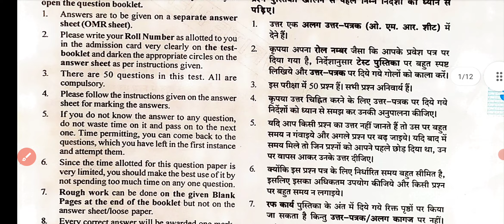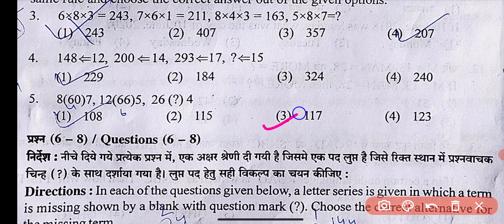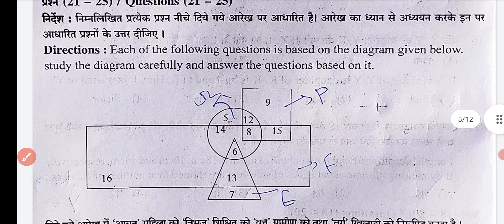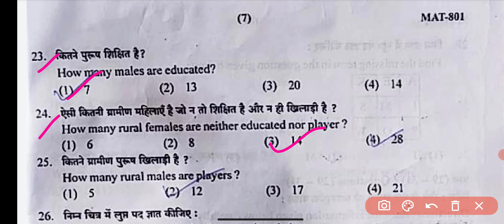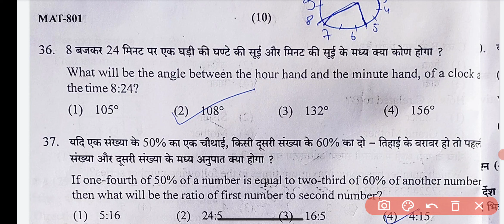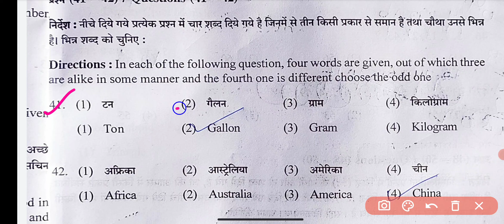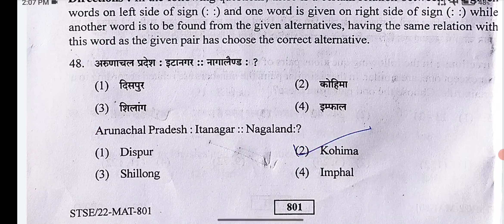STSE Class-10 MAT Paper Solution Reasoning 18-12-2022 / State Talent Search Exam 2022 Answer Key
STSE class-10 MAT Paper Solution Mental Ability Test 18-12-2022 / state talent search exam. 2022 Answer Key